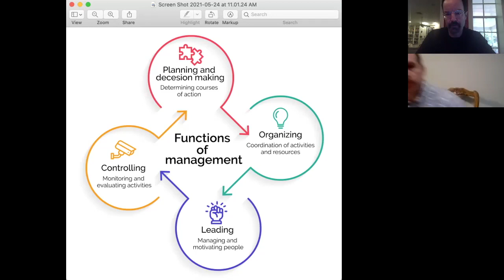John Deflieze on Directing and Motivating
This video is about John Deflieze on Directing and Motivating